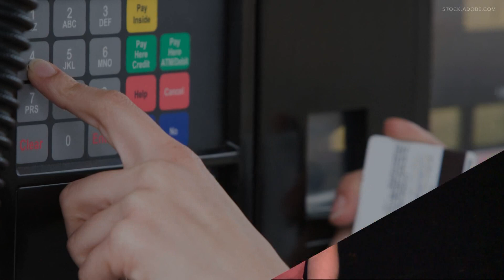Gas station in Oklahoma City: $2.99/gal gas